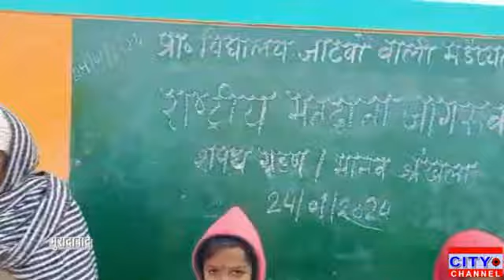राष्ट्रीय मतदाता दिवस पर आयोजित हुआ कार्यक्रम बच्चो ने बनाई मानव श्रृंखला